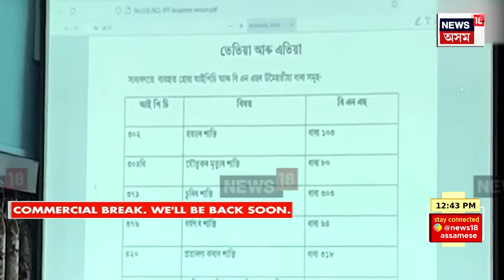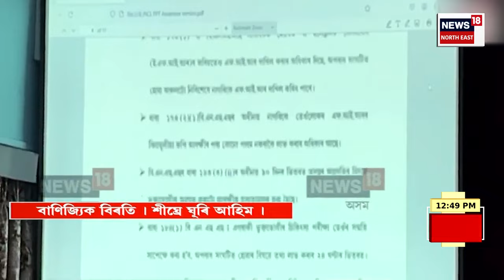Afternoon News | সোৱণশিৰি জলবিদ্যুৎ প্ৰকল্পত জলস্তৰ বৃদ্ধি | NHPC নিয়ন্ত্ৰণ কক্ষৰ সতৰ্কবাণী প্ৰেৰণ